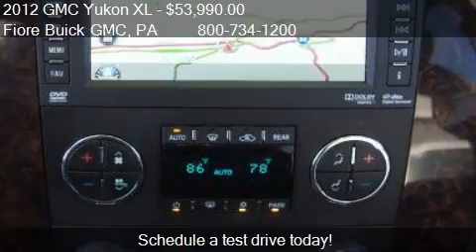2012 GMC Yukon XL AWD 4dr 1500 Denali - for sale in Altoona,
Come test drive this 2012 GMC Yukon XL AWD 4dr 1500 Denali for sale in Altoona, PA.

Denali trim. Excellent Condition, LOW MILES - 20,309! Sunroof, NAV, 3rd Row Seat, Heated Leather Seats, DVD, All Wheel Drive, Alloy Wheels, Quad Seats, Overhead Airbag, Tow Hitch, SUN, ENTERTAINMENT AND DESTINATIONS P... CLICK NOW! KEY FEATURES INCLUDE: Heated/Cooled Leather Seats, Heated Rear Seat, Heated Mirrors, Third Row Seat, All Wheel Drive Rear Seat Audio Controls, Privacy Glass, Remote Trunk Release, Keyless Entry, Steering Wheel Controls. OPTION PACKAGES: AUDIO SYSTEM WITH NAVIGATION AM/FM/SiriusXM stereo with CD player, 7-inch touch-screen Color Interface Display (CID), 30 gig usable Hard Drive storage space, with navigation and voice recognition, USB port, MP3 playback capability, Radio Data System (RDS), speed-compensated volume, time shift recording capability, available SiriusXM weather service and rear vision camera (STD), SUN, ENTERTAINMENT AND DESTINATIONS PACKAGE includes additional 9 months of SiriusXM Radio and NavTraffic service, (CF5) power sunroof, (DD8) inside rearview auto-dimming mirror, (UYS) Audio system with navigation and (U42) rear seat DVD entertainment system and (DNU) third row DVD screen, ENTERTAINMENT SYSTEM, REAR SEAT DVD PLAYER with remote control, overhead display, 2 sets of 2-channel wireless infrared headphones and auxiliary audio/video input jacks, SUNROOF, POWER, TILT-SLIDING WITH EXPRESS-OPEN AND CLOSE AND WIND DEFLECTOR. Denali with Onyx Black exterior and Ebony interior features a 8 Cylinder Engine with 403 HP at 5700 RPM*. Non-Smoker vehicle, Liftetime Front Brake Pads Courstesy of Fiore Buick GMC. EXPERTS ARE SAYING: Big-SUV shoppers love the Suburban and Yukon XL for their blend of pickup-truck capability and vanlike passenger-hauling utility. -CarAndDriver.com. Approx. Original Base Sticker Price: $60,800*. Pricing analysis performed on 11/2/2013. Horsepower calculations based on trim engine configuration. Please confirm the accuracy of the included equipment by calling us prior to purchase.